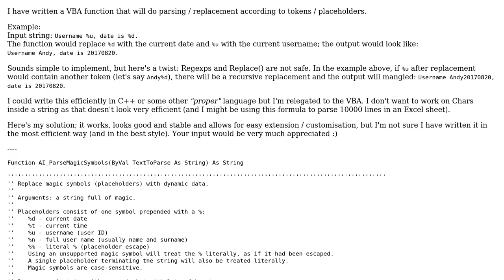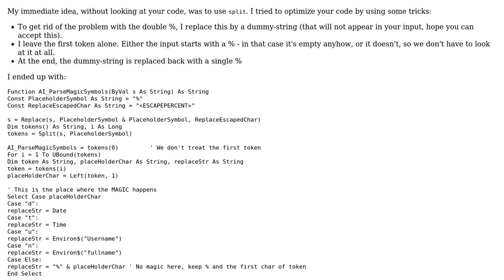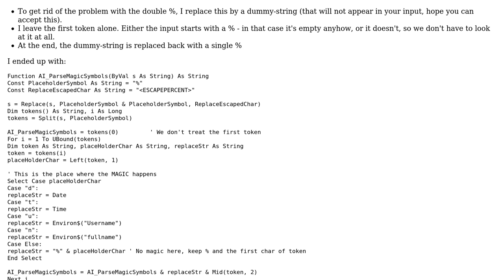Safely and efficiently parse and replace tokens in a string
With thanks & praise to God, and with thanks to the many people who have made this project possible! You are responsible for your own actions.